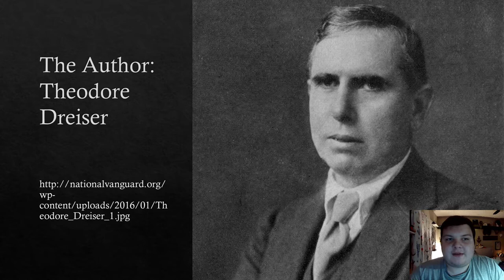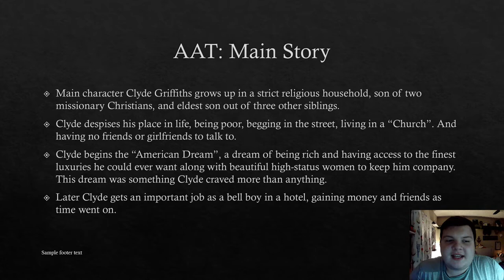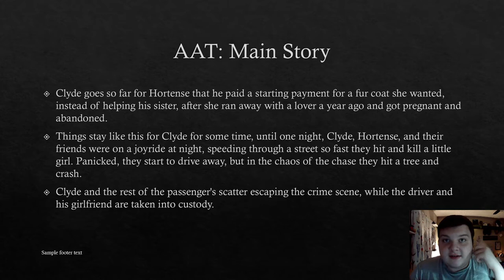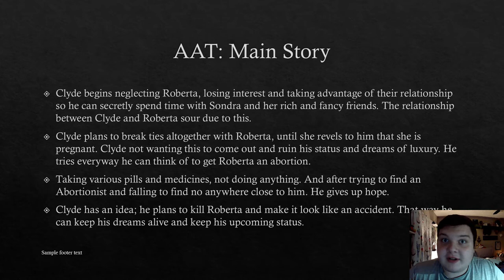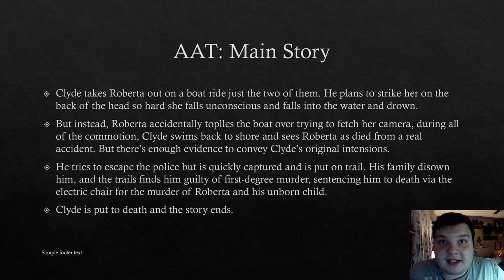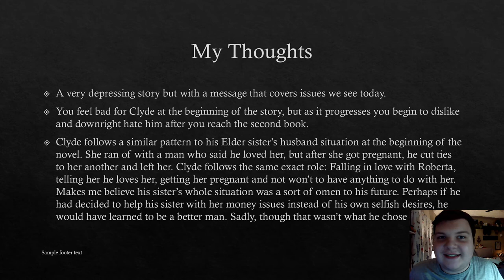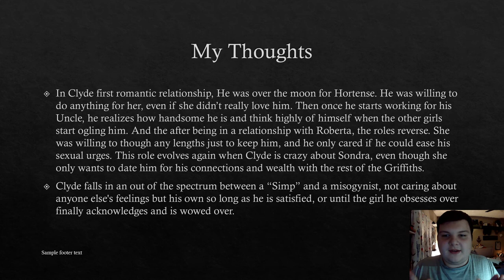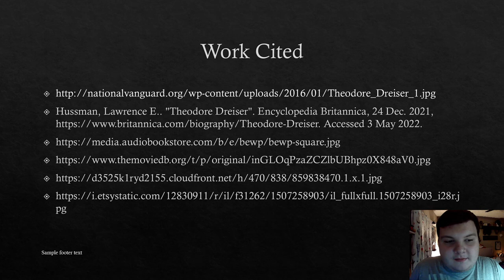Theodore Dreiser Novel - An American Tragedy. In-depth analysis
Dallas Dalton Fennell
This video is for a college course.